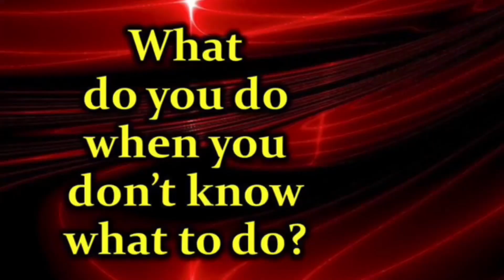THE HANDS THAT ROCK THE CRADLE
This Mothers Day message tells us the importance of the role of mothers, stepmothers, adopted mothers, godmothers, grandmothers, and foster mothers...
Because the hands that rock the cradle either impart faith or destroy kings.  Selah.